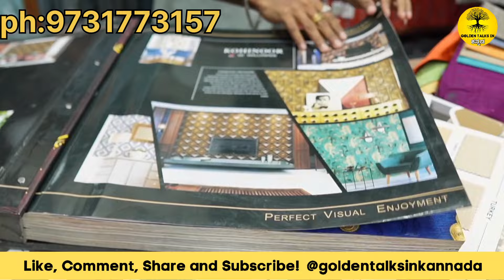Bangalore wholesale home furnituring products bedsheets blankets, curtains, mattress, Sofa covers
Fallow on Facebook and instagram our channel

Bangalore wholesale home furnituring products bedsheets, blankets, curtains, mattress Towels, Diwan sets, Sofa covers

Srinivasa Stores :  No. 681-684, Pathi Mansions, Chickpet, Opp. Sudarshan Silks, Bengaluru - 560053